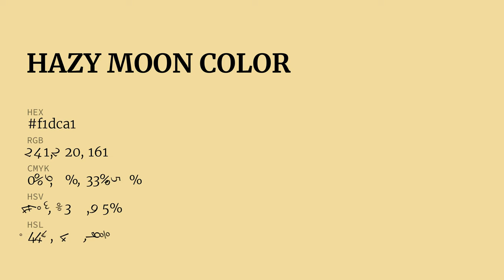Hazy Moon color f1dca1 hex color - Yellow color - Cool color f1dca1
What color is Hazy Moon ? f1dca1 hex color - Yellow color - Cool color f1dca1

Hex f1dca1 Color Code is also known as Hazy Moon color.

Hex f1dca1 Color code in RGB color code model is created after adding 94.51% red color, 86.27% green color and 63.14% blue color.
Hex f1dca1 Color code in CMYK color (process color) code model is generated after subtraction of 0% cyan, 8% magenta, 33% yellow and 5% black.